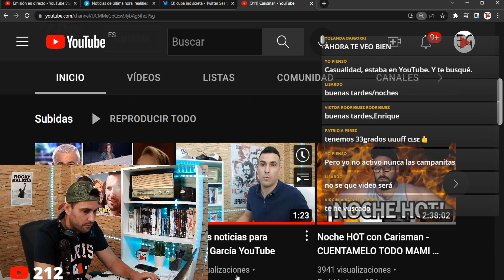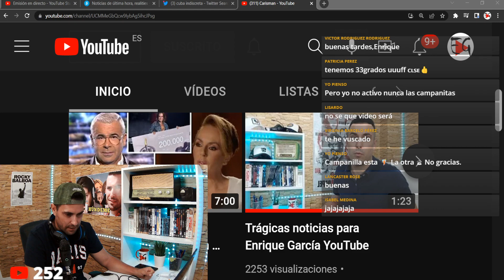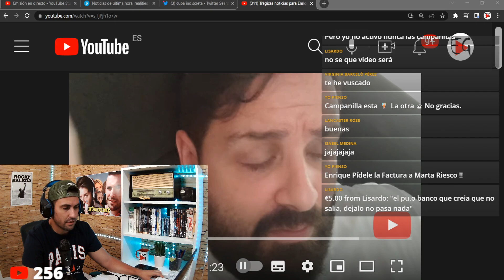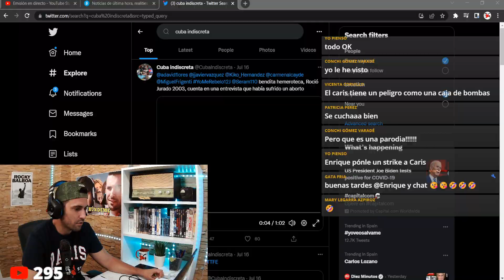REACCIONO a Carisman del directo, sobre Rocío Carrasco y Ortega Cano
Cosméticos, hogar...